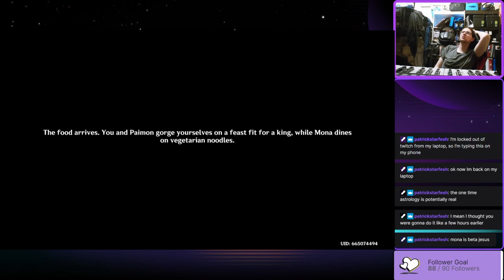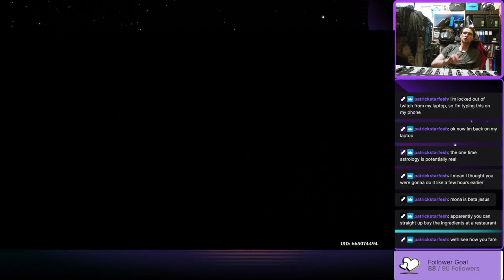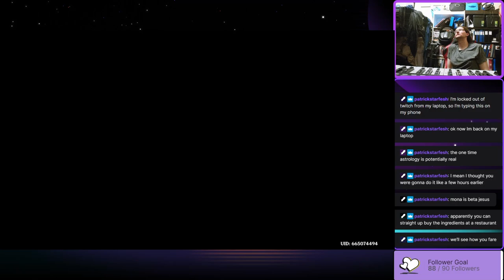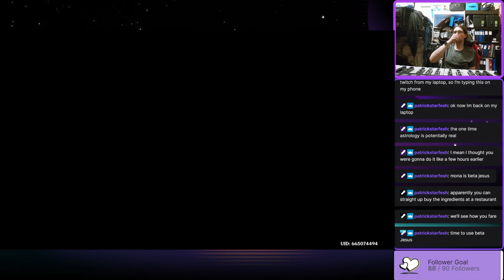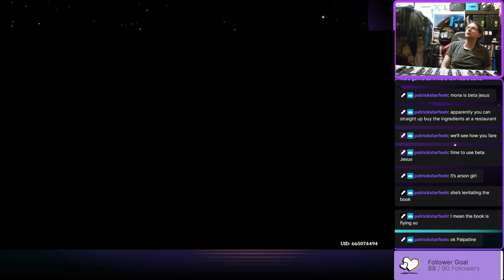BEYOND THIS MAGE'S STATE OF STUPIDITY- Garnetzx's Genshin Impact Livestream Highlight Edit #67